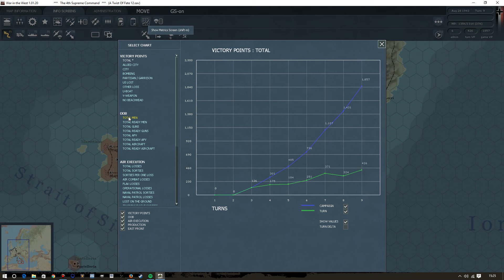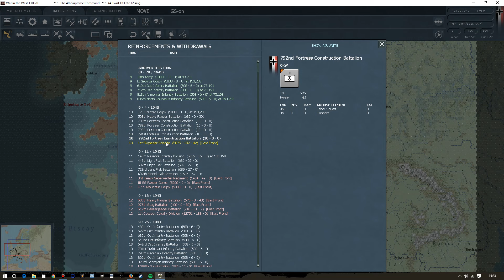Gary Grigsby's War in the West Operation Torch - A Twist Of Fate - Episode 14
Hello and welcome to Gary Grigsby's War in the West Operation Torch as we shall be playing the Axis in the " 4th Supreme Command " Alt History Scenario.